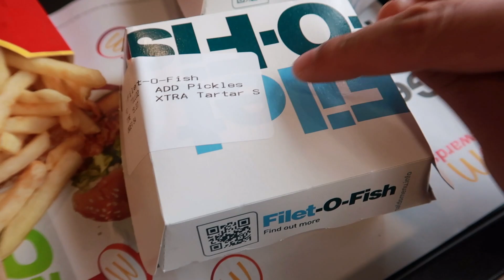RATING My Wife's PREGNANCY CRAVINGS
Trying my wife's pregnancy cravings and rating them 1-10..